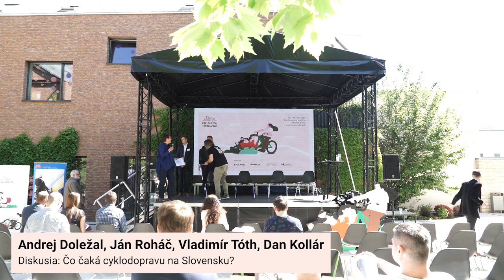Cyklomestá 2022 - Diskusia: Čo čaká cyklodopravu na Slovensku?